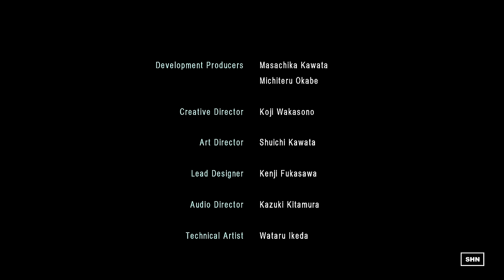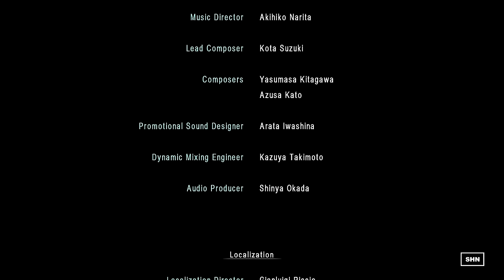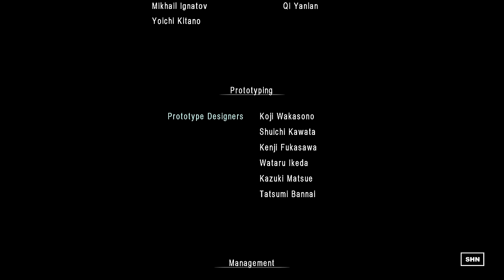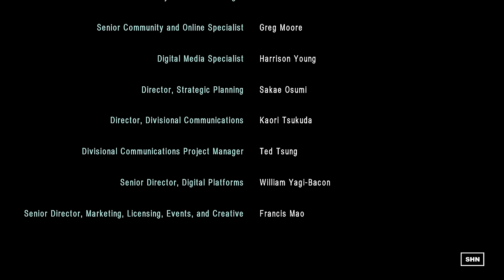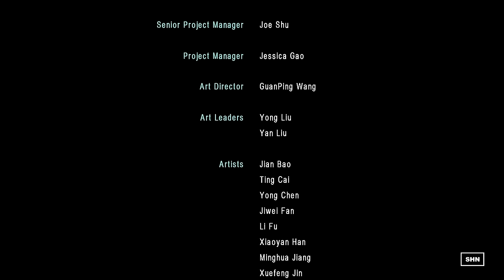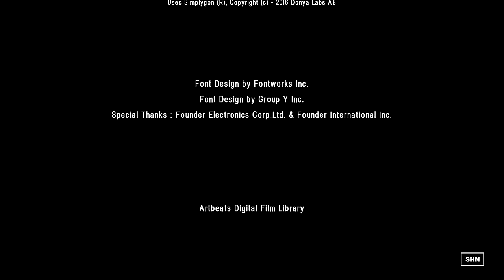Resident Evil: Umbrella Corps Full HD 1080p Longplay Walkthrough Gameplay No Commentary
SHN Rating for Umbrella Corps ★

PLEASE READ
You can hate me all you want but you can not say this game is not important! It's canon in the Resident Evil Universe and it belongs to the story, that is why it is uploaded here. You can thumb down the vid but remember you are hurting SHN by doing so and nothing else.
Umbrella Corps covers the years 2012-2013 Singleplayer and Present Day in the Multiplayer Section Present Day.

In Umbrella Corps we play as a Soldier which is being tested in Combat against B.O.WS and in capturing DNA from the B.O.Ws. The Mercenary gets sent into various locations across the globe including an umbrella Lab, a Tricell HQ, the Village from RE4 which got quarantined afetr the events of RE4 by an unknown Corporation , a recreation of the R.P.D and Raccoon City (not the real one!) and the Antarctic Base from CVX which still exists! The Umbrella Corp unit is owned by Sheng Ya Pharmaceuticals which get mentioned in the Heavenly Island Manga and which is canon and takes place before RE7! Is Sheng Ya involved in RE7 ? We will find out soon !

Played on : PS4
Difficulty: Normal
Developer: Capcom
Released: June 21st
▬▬▬▬▬▬▬▬ஜ Survival Horror Network ஜ▬▬▬▬▬▬▬▬